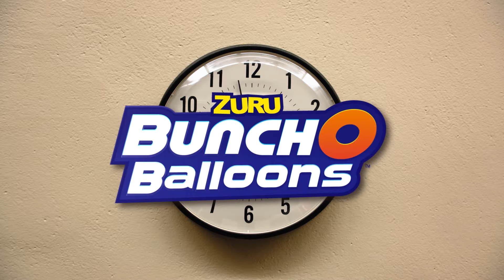It’s almost time to unleash summer with Bunch-O-Balloons!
Fill and Tie 100 water balloons in less than 60 seconds with these sensational self-tying water balloons! With innovative O-Ring technology and Rapid Fill capabilities, say goodbye to the stress and mess of filling individual water balloons and say hello to never ending splash out loud fun! Simply connect, fill and make hundreds of water balloons with no hand-tying.